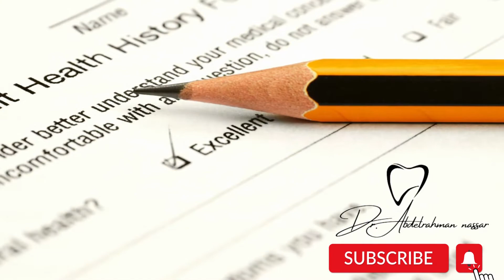تعليمات قبل وبعد خلع الاسنان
السلام عليكم
معاكم دكتور عبدالرحمن نصار
النهارده هنتكلم عن
0:00 مقدمه
0:15 التاريخ الصحى او المرضى للمريض
0:20 تعليمات قبل خلع الاسنان
0:45 ادويه المريض
1:18 تعليمات بعد خلع الاسنان
خلع ضرس العقل
تعليمات بعد الخلع
مضاعفات بعد الخلع
ضرس العقل و مشاكل ضرس العقل وعلاج ضرس العقل والتهاب ضرس العقل والم ضرس العقل وحشو عصب ضرس العقل